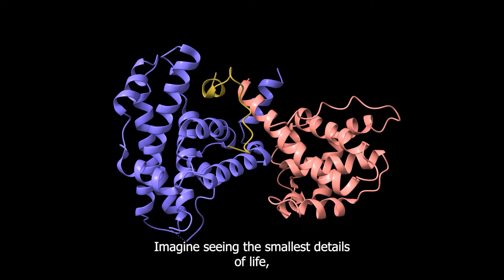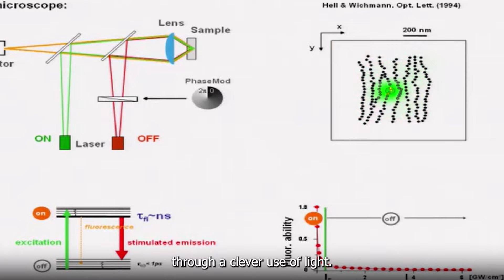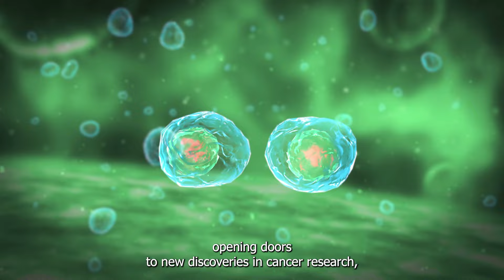Visualizing the Unseeable: The Science of STED Microscopy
Welcome back to HORIBA's Nobel Series. Today our guest speaker, Stefen Ott, takes a deep dive into STED Microscopy, and how Stefan Hell managed to break through the diffraction limit and visualize the unseeable!

Sourced:
Stefan W. Hell – Photo gallery. NobelPrize.org. Nobel Prize Outreach AB 2024. Kills. 26 Nov 2024.

Stefan W. Hell – Interview. NobelPrize.org. Nobel Prize Outreach AB 2024. Kills. 26 Nov 2024.